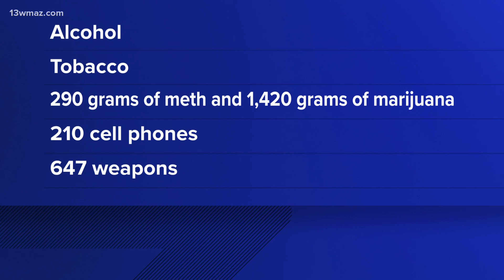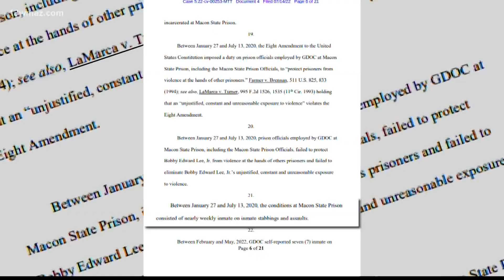Hundreds of weapons seized in 5 Georgia prisons highlight violence in correctional facilities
This comes as the U.S. Department of Justice investigates violence, including the several murders in Georgia prisons.

13WMAZ News is the #1 station for news and weather in the Central Georgia area, serving people in Dublin, Macon, Milledgeville and Warner Robins.